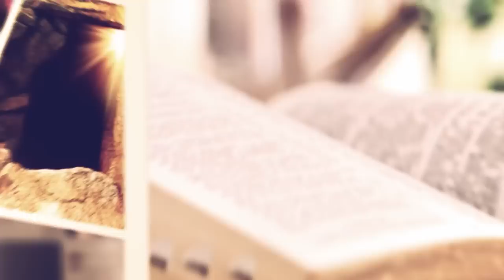Care este cel mai bun tratament pentru crizele de nervi? | Paul Negruț | Puterea cuvântului